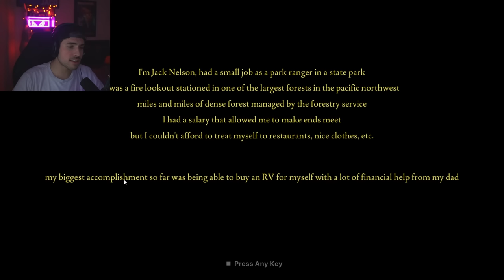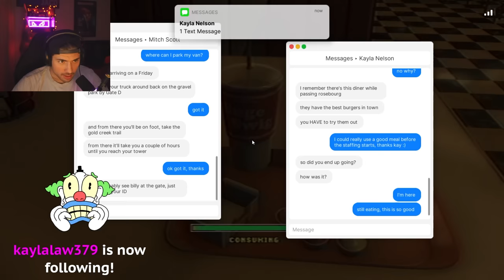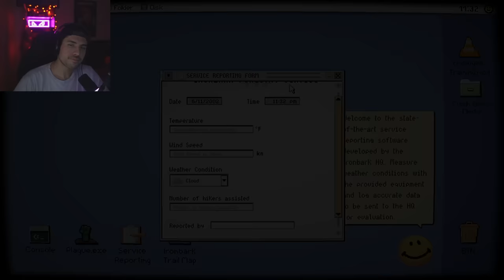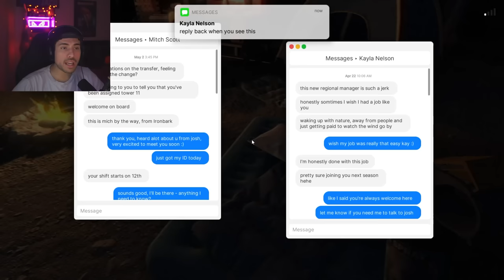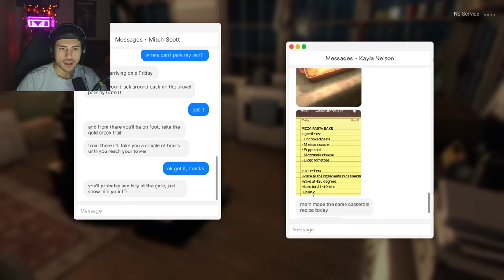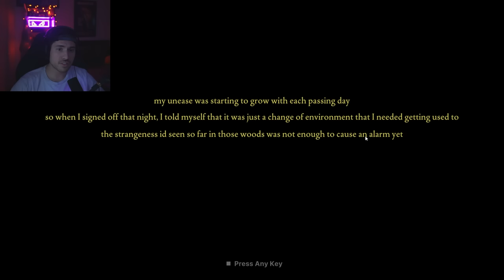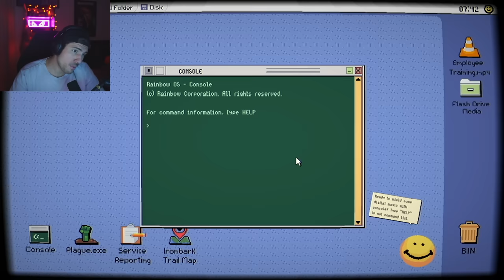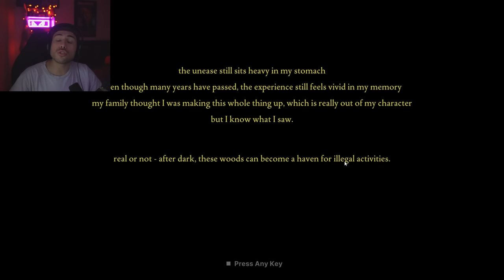THERES A CULT IN THE WOODS TRYING TO GET ME | Fears to Fathom 4: Ironbark Lookout